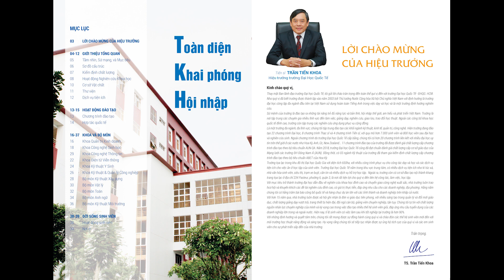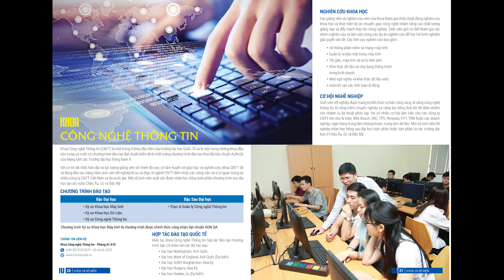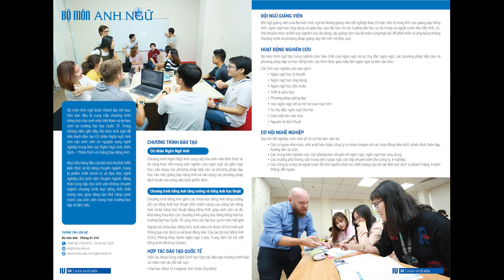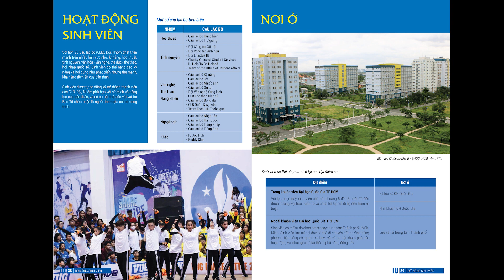BROCHURE TRƯỜNG ĐẠI HỌC QUỐC TẾ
Bộ Brochure mới nhất giới thiệu về trường Đại học Quốc Tế nay đã được cập nhật và làm thành một video clip cho các em học sinh và quý phụ huynh tiện theo dõi.  Với đầy đủ thông tin về trường và thông tin chi tiết về từng Khoa/ Bộ môn đây là một video không thể bỏ qua nếu bạn đang tìm kiếm một trường Đại học phù hợp với bản thân, chất lượng đào tạo tiêu chuẩn quốc tế, cơ sở vật chất đầy đủ tiện nghi và phòng thí nghiệm hiện đại.

Tham khảo chi tiết các phương thức xét tuyển của trường tại đây: